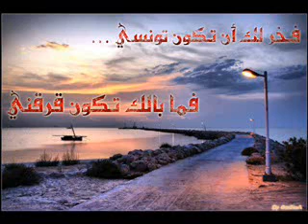من التراث القرقني - Lih Ryassa